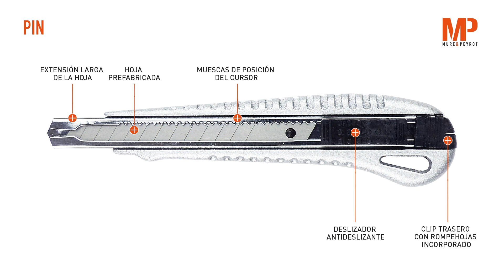Mure & Peyrot : PIN (Español)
PIN
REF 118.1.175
Ideal para todas las tareas de manipulación: cortar y desenrollar.
La hoja se retrae completamente en la cuchilla mediante un deslizador.